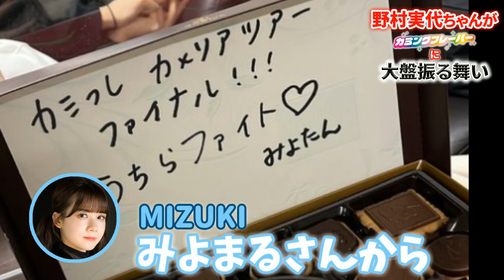野村実代ちゃんがカミングフレーバーに大盤振る舞い【おまけあり】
あの野村実代ちゃんがカミングフレーバーのメンバーにゴディバのチョコを差し入れ！喜ぶメンバーのコメントをまとめてみました。動画の最後には・・・